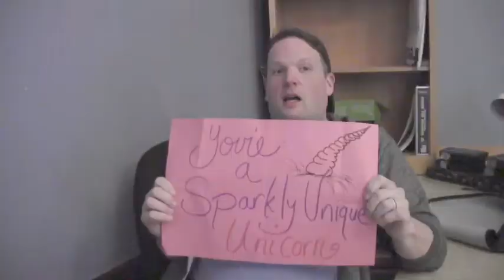Test for Success: State Street 2017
State Street Stars are ready to work hard on the State Assessments!